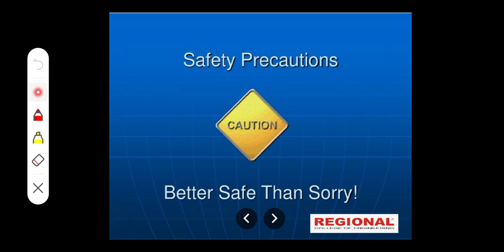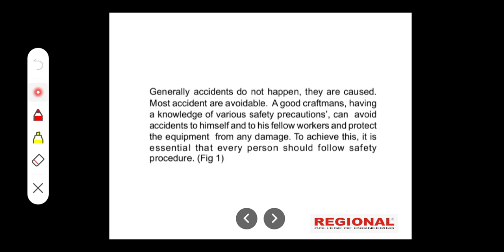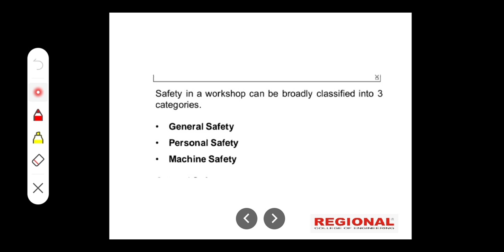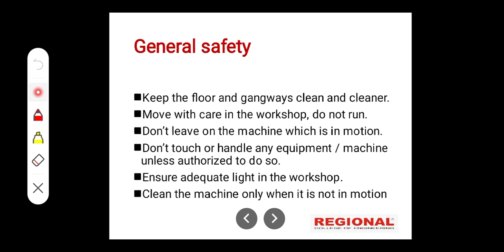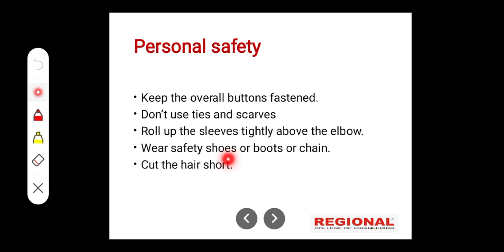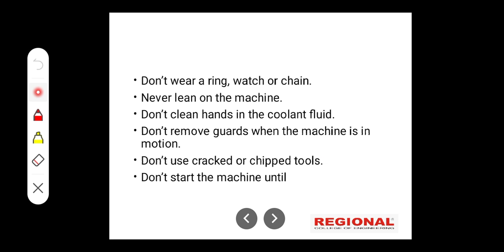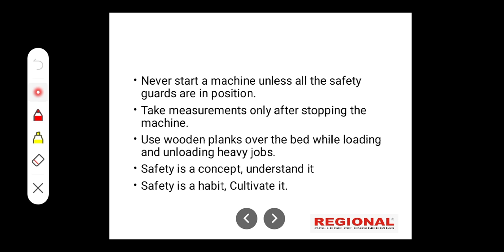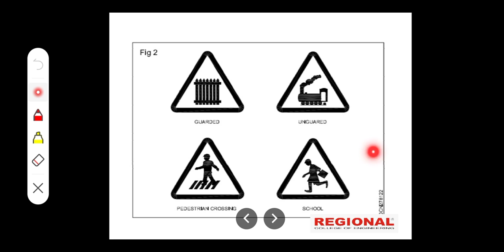NCVT Trade Theory :DMC || Topic: Safety Precauations II Part :1 ||REI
First Year Topic

Our Authorisations:
1 . Recognized by Dept. of Technical Education, Govt. of Kerala,
3 . Study Centre of Bharathiyar University
4 . Recognised by Kerala State Electricity Licensing Board
5 . ATC OF C-DAC GIST PACE,
6 . MCIT Govt. of India
7 . CEP of C-DIT, Govt. of Kerala